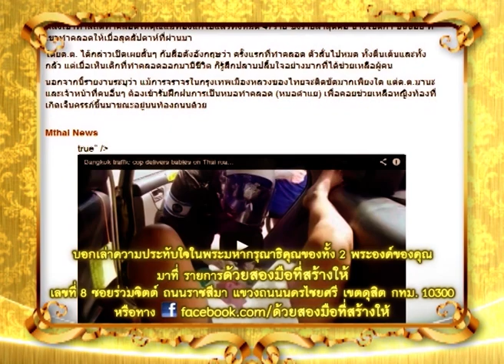ด้วยสองมือที่สร้างให้ ตอน 074 ดาบตำรวจมานะ จอกโคกสูง